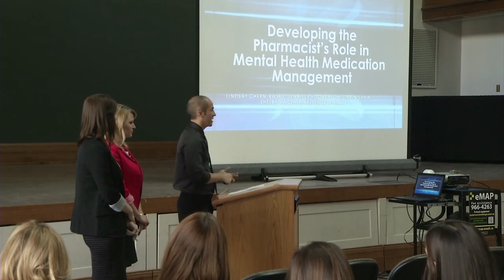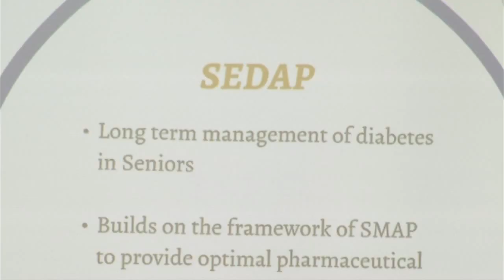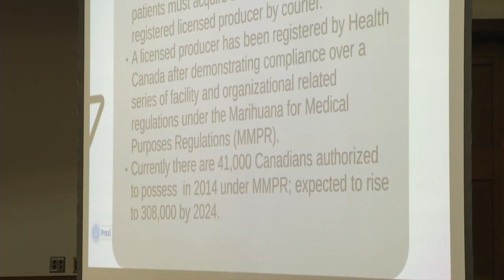Campus Life - Pharmacy Competition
Pharmacy students at the U of S took part in a competition that will help prepare them for the changing nature of their jobs.